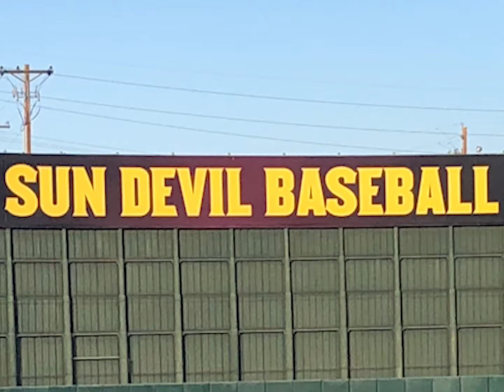ASU Baseball: The Success of the Freshman Class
In this video, I go through how the freshman players have impacted the 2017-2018 season for the Sun Devil Baseball team. From the infield to the outfield to the mound, I go through players like Hunter Jump, Drew Swift and most notably Spencer Torkelson, who broke Barry Bonds' single-season home run record. I also talk to 942 Crew's Zach Owens about the success of the freshmen.